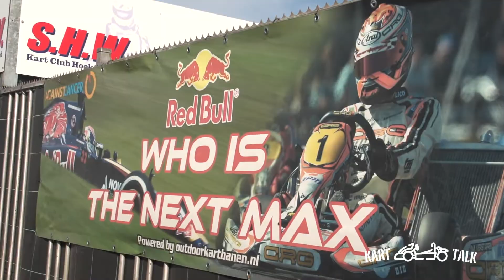Aftermovie SHakedoWn bij SHW in Strijen - zondag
Bij de ShakedoWn op de kartbaan van SHW in Strijen kwamen verspreid over twee dagen maar liefst 136 karters in actie. Op de zondag was het tijd voor de Rookie Cup, de Junioren, de Mini 60cc en de nieuwe ID Engines Senior. In deze video een sfeerimpressie van de tweede dag in Strijen.